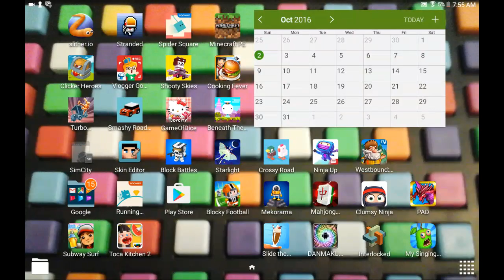Surprise hospital! | Letsplay minecraft